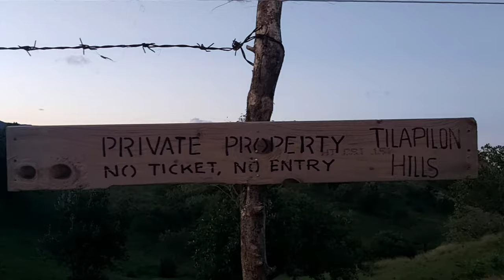Chocolate Hills in Bulacan by Vincent Luis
The beautiful chocolate hills in Tilapilon, Bulacan with my Fam